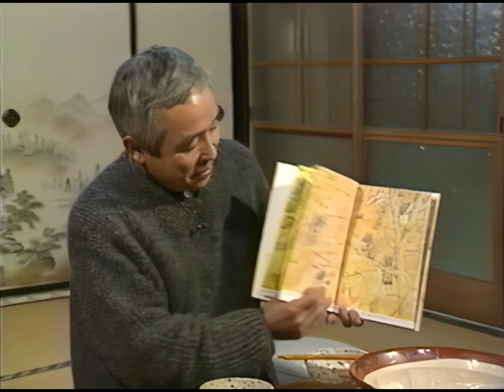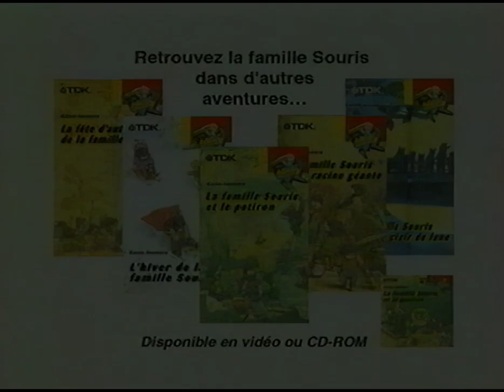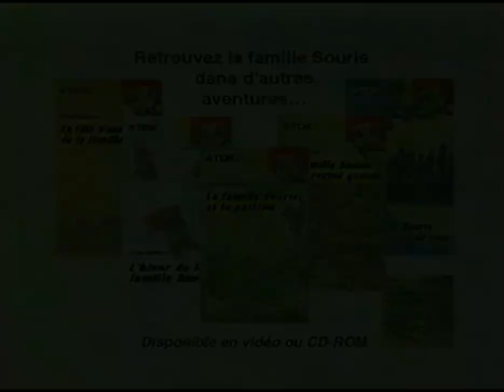La famille souris et la racine géante (Lecture + Documentaire)